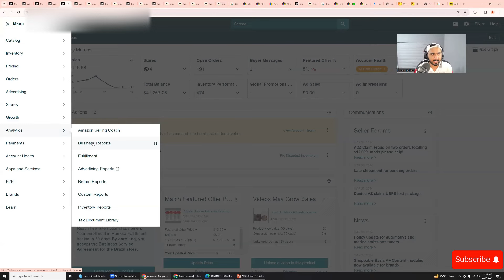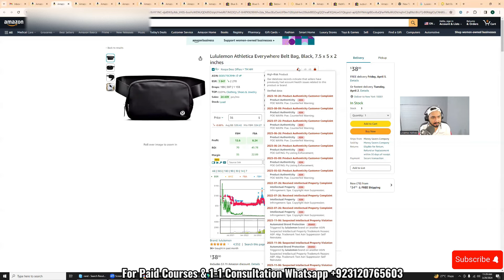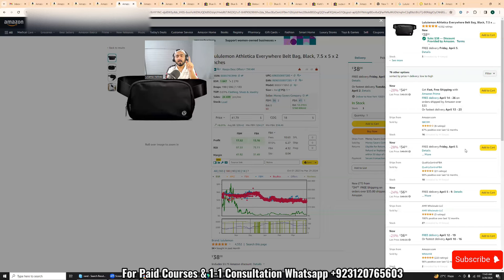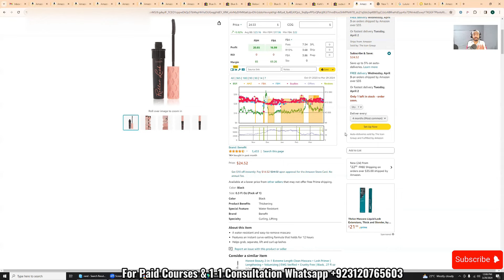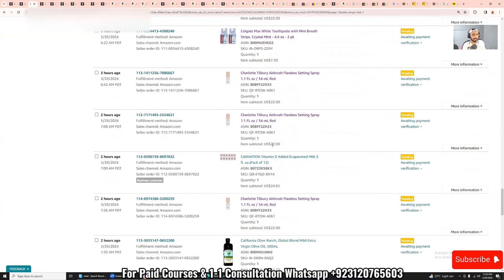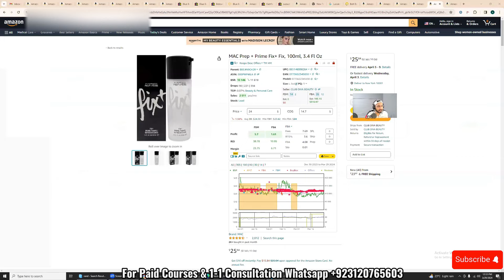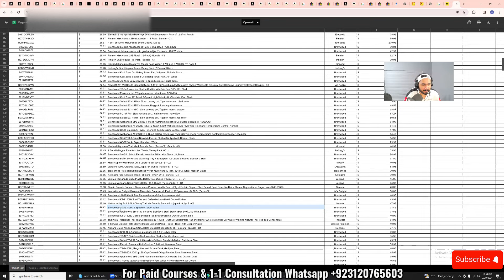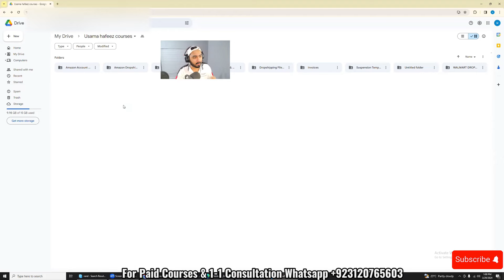Complete Amazon Wholesale Course 2024 | How To Sell On Amazon FBA | Full Course (Step by Step)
Join My New Whatsapp Community & Join only one group added in the Community.

Join My Telegram Channel For Free Video Series

Join My Telegram Group For Daily Course Updates

Complete Amazon Wholesale Course 2024

Regards
Usama Hafeez